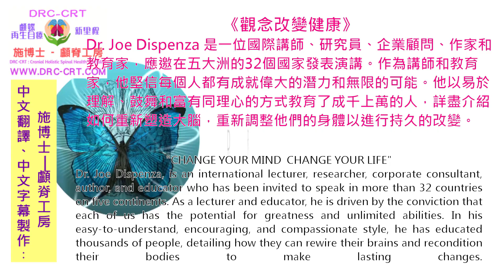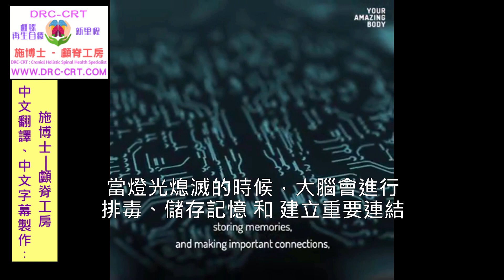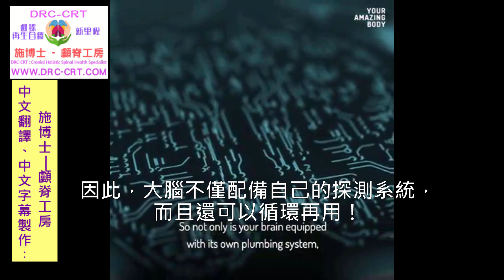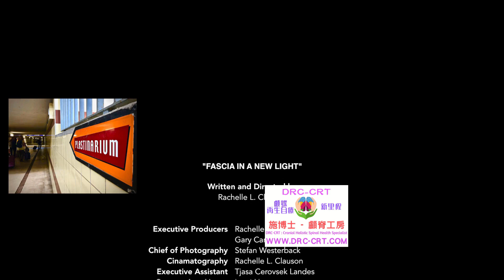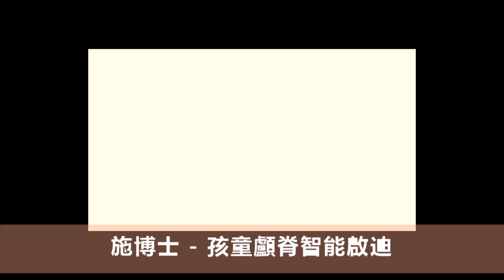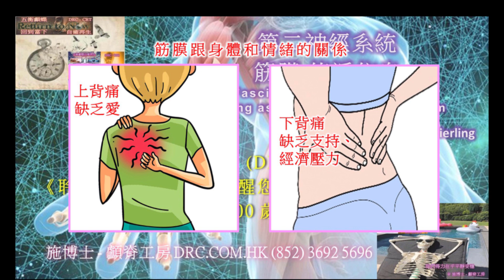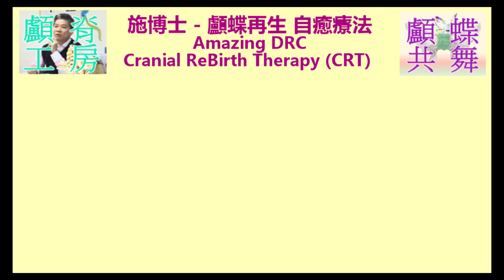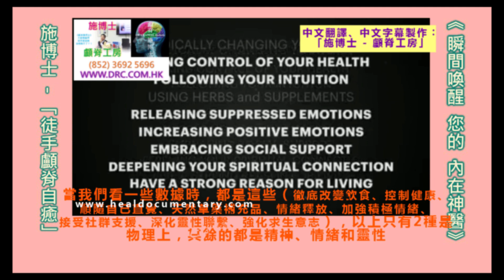Rita Insight Self-Healing真情見證 醉夢 自癒新里程@施博士 - 顱脊工房 852 - 3692 5696